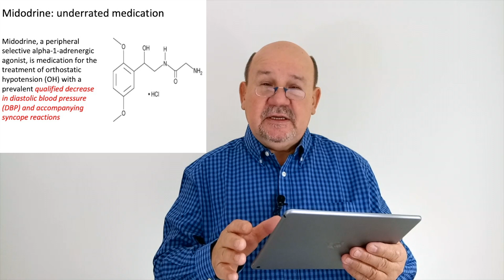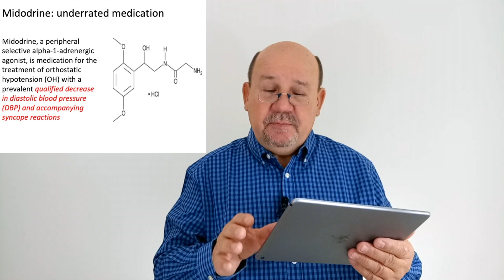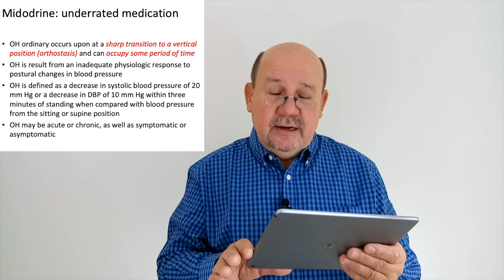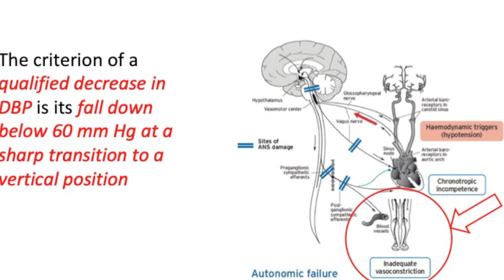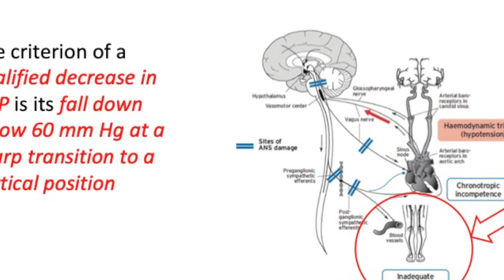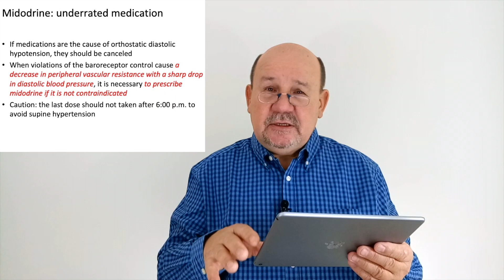Мидодрин: недооцененное лекарство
Ортостатическая артериальная гипотензия часто проблема в практике врача, особенно та, которая с квалифицированным низким диастолическим артериальным давлением, ведущим к синкопальным состояниям с известными последствиями, которых никому не пожелаешь. И здесь есть палочка-выручалочка, название которой мидодрин. Удачи ВАМ!